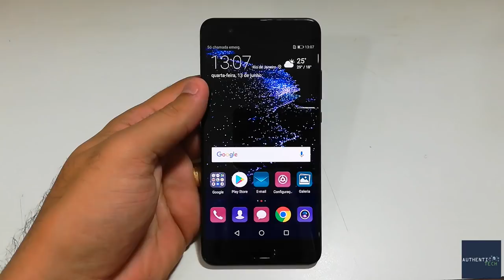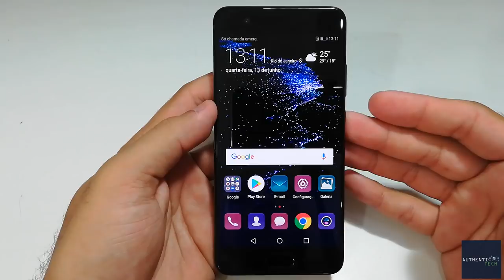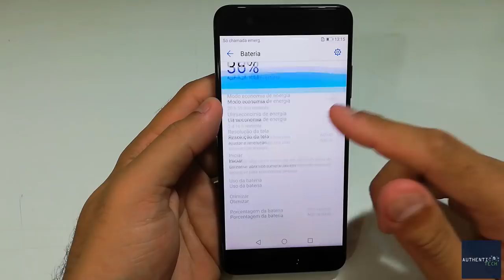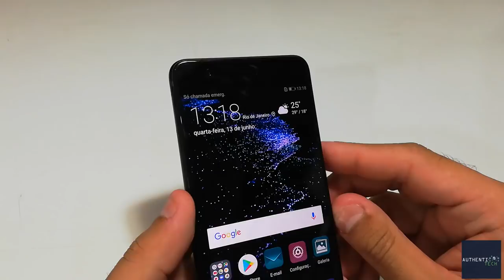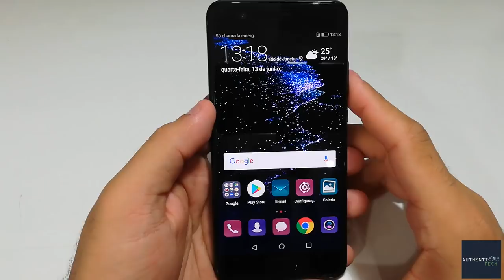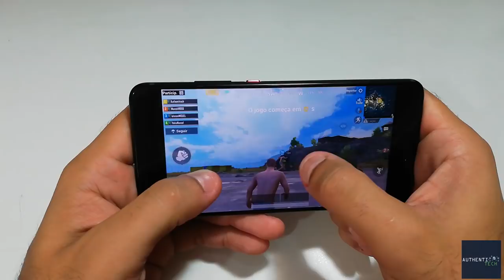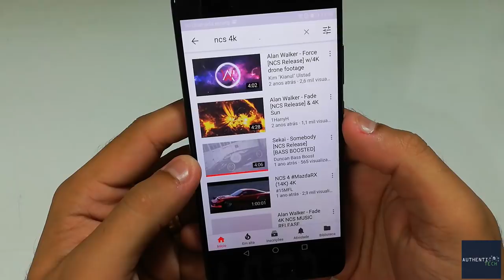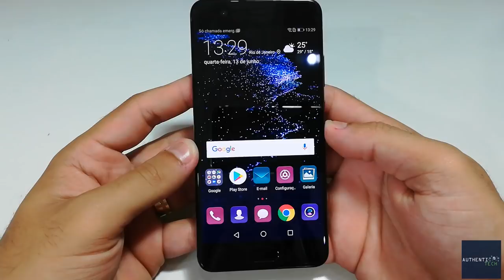Review Huawei P10 Plus - Será que Ainda Vale a Pena?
HUAWEI P10 Plus 4G Phablet Global Version - BLACK
4GB RAM 64GB ROM 20.0MP + 12.0MP Dual Rear Cameras Fingerprint Recognition Type-C
R$ 1434,08
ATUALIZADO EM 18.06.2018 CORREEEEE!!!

Huawei Nova 2i:
- Azul Cupom: HW-activity02 (respeite maiúsculas e minúsculas)
- Preto Cupom: HW-activity02 (respeite maiúsculas e minúsculas)
- Dourado Cupom: HW-activity02 (respeite maiúsculas e minúsculas)

Xiaomi Redmi Note 5 4G Phablet
Versão Global
4GB RAM 64GB ROM
- Preto Cupom: XM-activity39 (respeite maiúsculas e minúsculas)
- Azul Cupom: XM-activity39 (respeite maiúsculas e minúsculas)

Xiaomi Redmi 5 4G Phablet Global Version
3GB RAM 32GB ROM 12.0MP Back Camera Touch Sensor

Xiaomi Mi 8 - WHITE
6GB RAM 64GB ROM
Cupom: superdescontoJunho67 (cupom válido somente para a cor branca)

Xiaomi Mi 8 - BLACK
6GB RAM 64GB ROM
Cupom: superdescontoJunho66 (válido somente na cor preta)

Utilize o cupom RODRIGOVAZ na sua compra, e receba R$ 70,00 de desconto em qualquer produto!
Parcele sua compras em até 6x sem juros! Estoque no Brasil à pronta entrega! Livre de taxas da alfândega!
*Smartphones, aúdio, consoles, câmeras, conversores, drones e muito mais!*